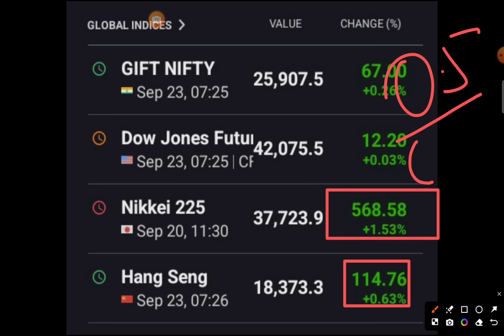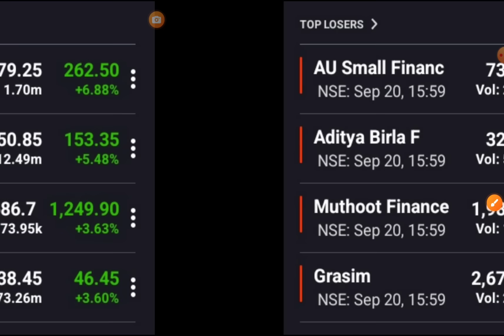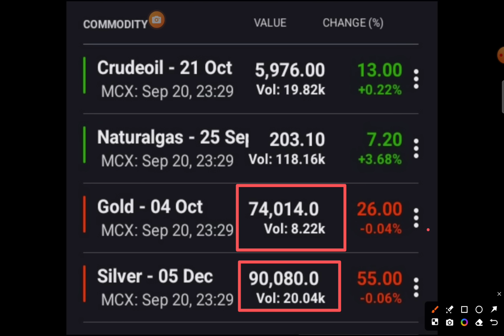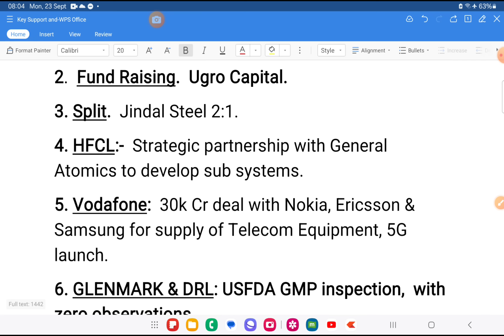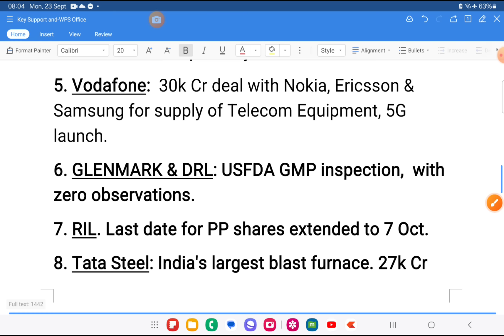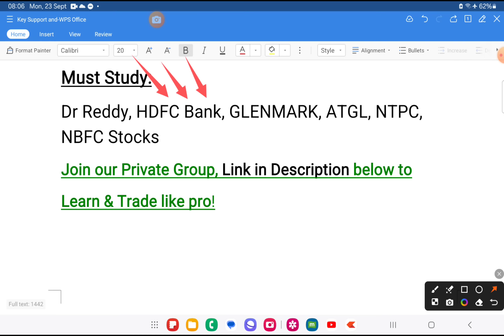Bank nifty Levels 💥 Stock Market News | Morning Update : 23 September 2024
strong stocks
wealth saga

stock market
share market
today market news
business news
stock
stock today